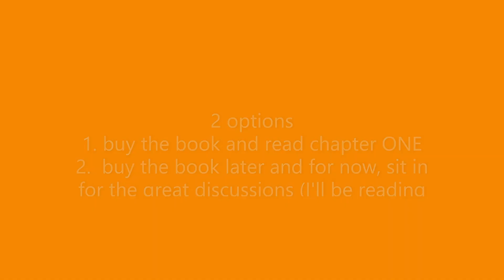9 24 23 THE WORK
THE WORK is about doing the work that was laid out for us in Christian scriptures, though the charitable, loving work is not unique to Christianity. Music recommendation